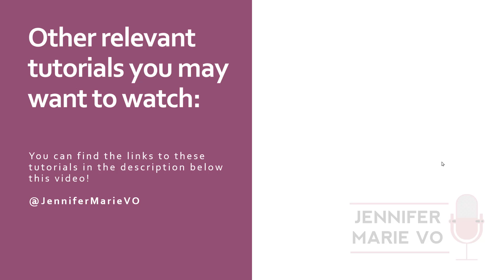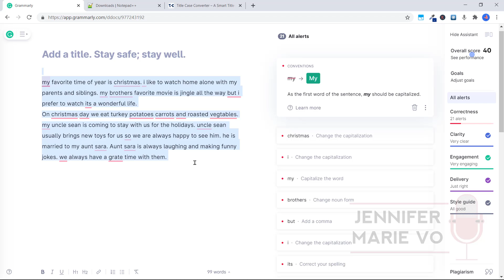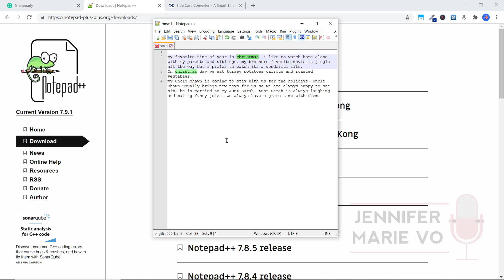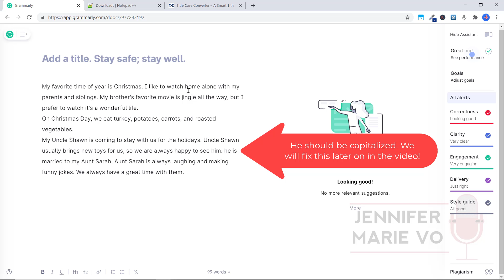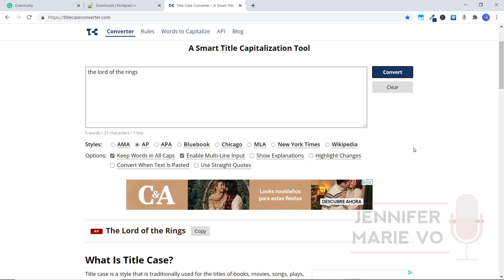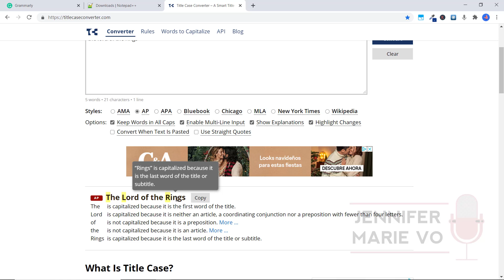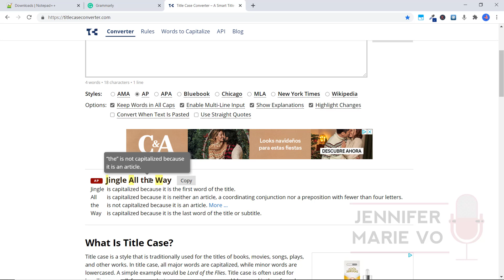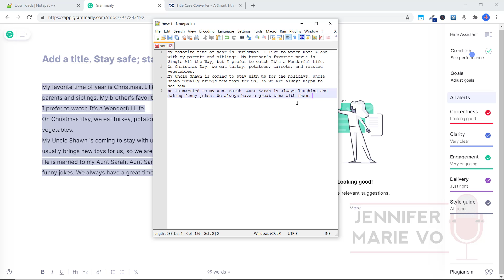3 FREE Transcription Tools for Transcribing Faster and More Accurately | Transcription Job Tools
In this tutorial, I'll show you three of my favorite FREE transcription tools that you can use to make transcription easier. I'll show you how to download a free text editor to use a Search and Replace feature to easily fix any consistent spelling error throughout your transcript. Next, I'll show you how to edit your transcript using the free version of Grammarly

Finally, I just discovered an awesome website that will automatically capitalize your titles so you don't need to worry about learning capitalization rules for titles, which can be quite complicated. These are a few of my favorite transcription software and tools!